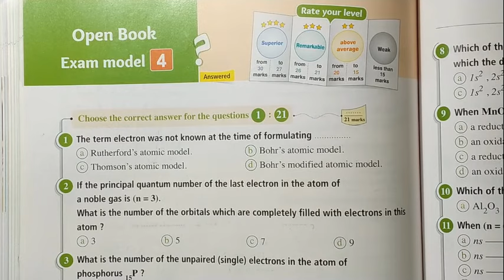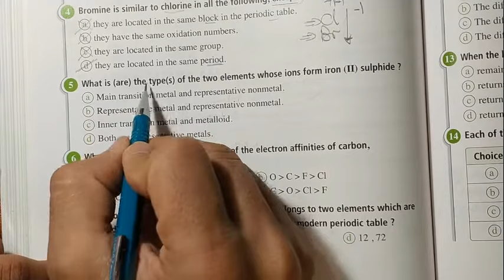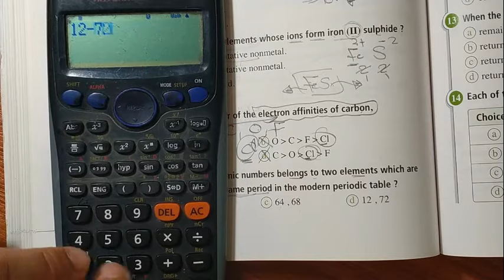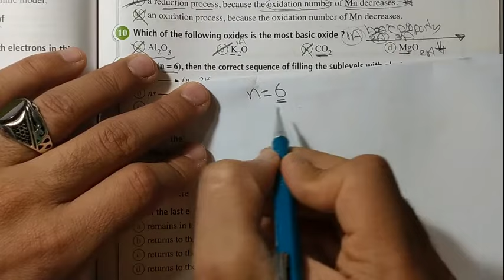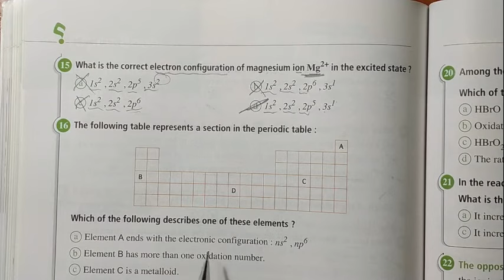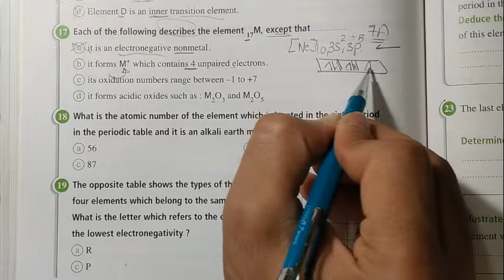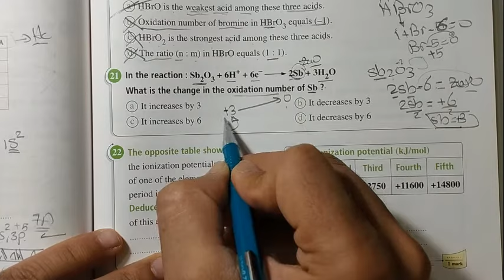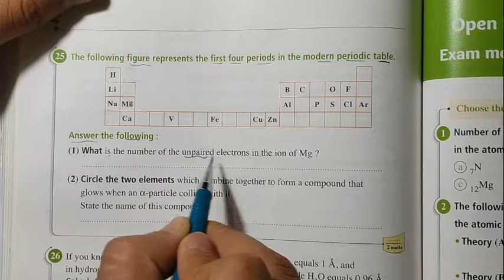حل المعاصر exam model 4 كيمياء لغات 2nd chemistry ثانية ثانوى 2023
Guiding model of ministry of education كيمياء لغات 2ث 2nd chemistry 2023
exam model 3 2nd chemistry
exams models
chemistry
2nd chemistry
second chemistry
حل نماذج الامتحانات كيمياء لغات اولى ثانوى
كيمسترى 2 ثانوى حل النماذج models